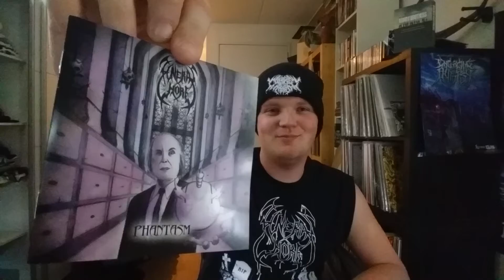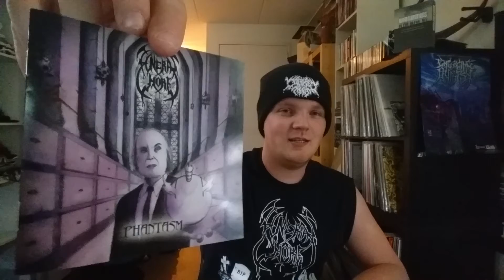Funeral Whore 'Phantasm' Review 2016